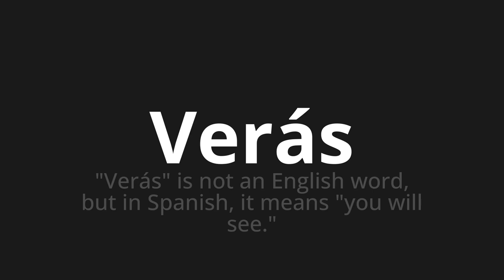How to pronounce Verás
🌍 Learn a new language now Master the Pronunciation of 'Verás Which Means See' - which means : "See" is not an English word, but in spanish, it means "you will see." 📝 with @HTPronounce 🎓🗣️ - [Your Guide to Portuguese]

Learn to pronounce 'Verás' perfectly in Portuguese with our easy and engaging tutorial by @HTPronounce! 📖📽️ In this comprehensive video, we provide you with native speaker examples 🗣️👂 and phonetic breakdowns 🎵 to ensure you get the pronunciation just right.

How to say You will in Portuguese